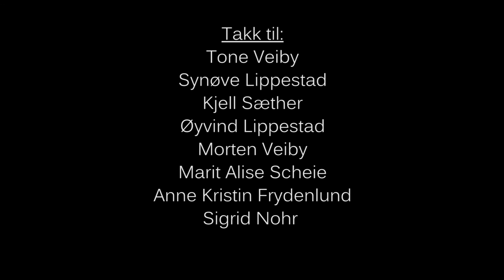Det Sjette Parti - En kortfilm av The Morveis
En detektiv blir involvert i drapet på den unge forloveren til en rik oljeentreprenør i sammenheng med deres forlovelsesselskap. Detektiven må finne ut hvem som har begått mordet i en villa langt ute i skogen uten noen form for kontakt med omverdenen i mens en høststorm brygger i det fjerne.

Royman Manson og Peder Henriksen: Petter Scheie Sæther
Sjåfør og Jan Whan Hansen: Joakim Hwan Frydenlund
Sofie Asperudbakken: Hanna Veiby Hemstad
Torvall Johanson Granspikker: André Veiby
Elizabeth Johanson Granspikker: Mina Julie Kopperud
Butler/Edmund: Felix Hernandez Nohr

Regi/Kamera/Klipp/VFX/Kostyme ansvarlig/Foley og Lyd miks: André Veiby
Skrevet av: Petter Scheie Sæther
Booming: Nora Raaf og Thomas Haraldsen + resten av teamet
Lokale: Torgunn Dahl og Håkon Dahl
Bil: Thomas Haraldsen
Vei: Kristin Strøm
Kostymer: Skotbu Teatergruppe

Takk til:
Torgunn Dahl
Håkon Dahl
Nora Raaf
Thomas Haraldsen
Adrian Tollefsrød
Kristin Strøm
Petter Frydenlund
Tone Veiby
Synøve Lippestad
Kjell Sæther
Øyvind Lippestad
Morten Veiby
Marit Alise Scheie
Anne Kristin Frydenlund
Sigrid Nohr
Skotbu Teatergruppe
Drømtorp VGS

The Morveis er en gruppe av amatør filmskapere som består hovedsaklig av André Veiby, Petter Scheie Sæther,  Joakim Hwan Frydenlund og Felix Hernandez Nohr.
Manus ble skrevet fra 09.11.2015 til 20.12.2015, og innspilling startet 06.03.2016 og ble ferdig 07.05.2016.